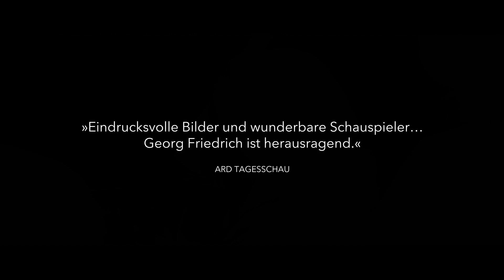HELLE NÄCHTE | Trailer [HD]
| "Helle Nächte" (Trailer deutsch german) | Kinostart: 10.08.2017
DANKE! :)

Offizieller deutscher Kino-Trailer zu dem Film "Helle Nächte".

Originaltitel: Helle Nächte
Filmdrama, DE/NO 2017
Filmverleih: Piffl Medien
Filmlänge: 86 Minuten
FSK-Altersfreigabe: ohne Altersbeschränkung
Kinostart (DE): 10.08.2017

Schauspieler/Darsteller: Georg Friedrich, Tristan Göbel, Marie Leuenberger, Hanna Karlberg, Aggie Peterson, Frank Arne Olsen u.a.

Regisseur: Thomas Arslan

Thomas Arslans "Helle Nächte" führt von Berlin in die Weiten des nördlichen Norwegens, eine intime, berührende, lakonische und von Reinhold Vorschneider brillant gefilmte Vater-Sohn-Geschichte mit Georg Friedrich und dem Shooting Star Tristan Göbel ("Tschick").

"Davor, die Fehler der Elterngeneration zu wiederholen, sind nur die wenigsten geschützt", sagt Thomas Arslan über seinen Film. "Helle Nächte" ist die Geschichte einer Reise und des Versuchs, den schwer überwindbaren Kreislauf der Wiederholungen zu durchbrechen."